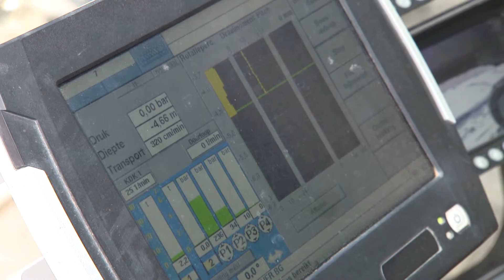votquenne funderings technieken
Persoonlijk engagement en alles bespreekbaar en uitvoerbaar maken, staan centraal in onze bedrijfsvoering. Ondanks het digitale tijdperk en de verdere digitalisering van bouwprocessen, maken we door ons direct contact en vlakke bedrijfsstructuur nog altijd het verschil. Bovendien proberen we als jonge en dynamische KMO, opgericht in 2006 door ir. Bart Cloet, telkens opnieuw te beantwoorden aan de noden en eisen van de klant zonder in te boeten aan kwaliteit en veiligheid.